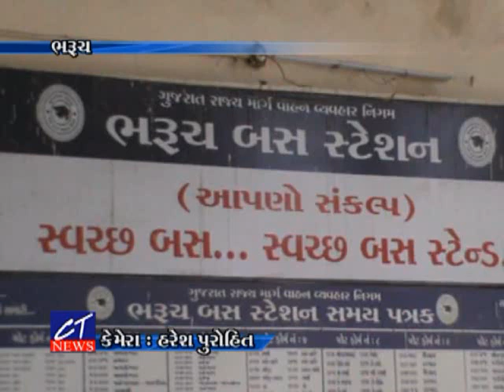CT News: 31-08-2017 : ભરૂચ એસ.ટી. ડેપોના નવીનીકરણ માટે ભોલાવ સ્થળાંતરનો વિરોધ